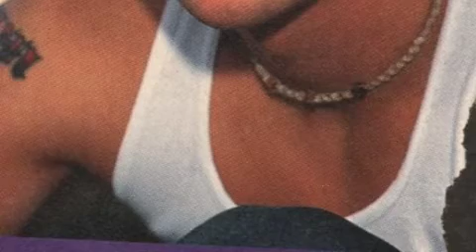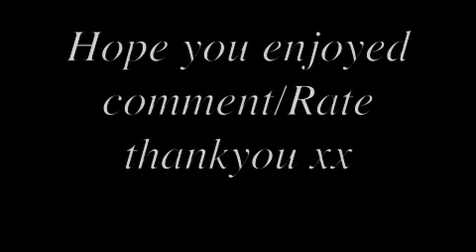4 of the sexiest men in the world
this is my first video and i wanted it to be about the most sexy men i have ever seen for me the most sexiest is wentworth miller  but i would like to know your so please comment and rate thank you